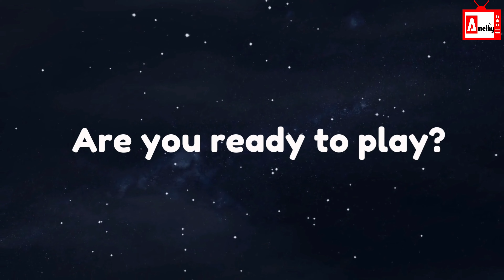GUESS THE CAPITAL (EASY ROUND) / Quiz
Can you guess all the capital cities shown in this video?  Can you guess it  in 5 seconds? How many capital can you guess. Test your geography skills and guess the country's capital in 5 seconds.